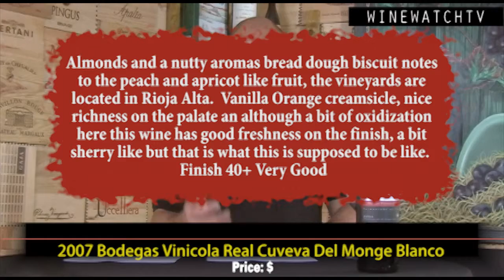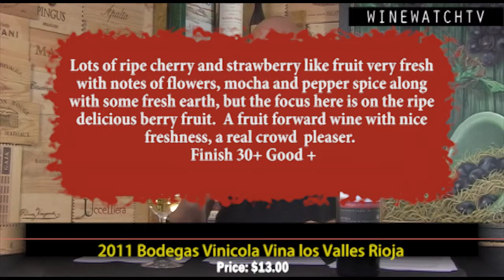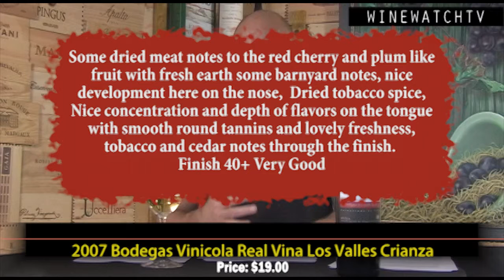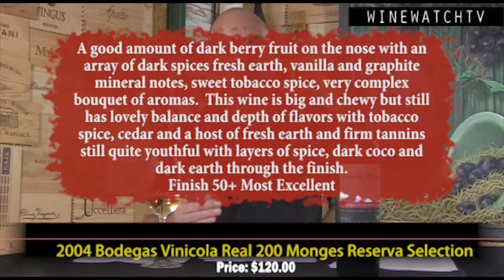What I Drank Yesterday- Bodegas Vinicola